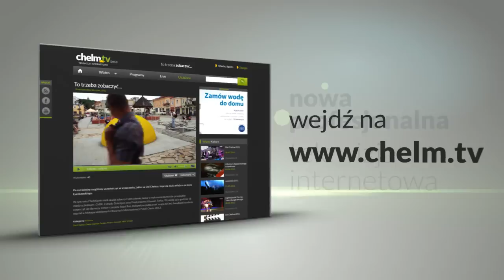chelm.tv spot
chelm.tv to nowa, profesjonalna telewizja internetowa. Dzięki emisji filmów internauta może poznać niezwykłe oblicze swojego miast.

to trzeba zabaczyć !